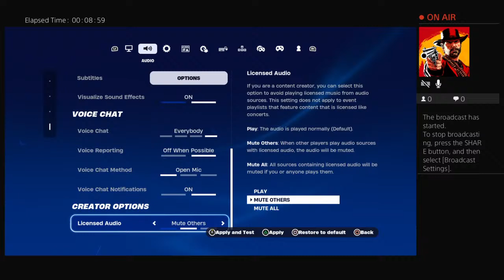PS4 Fortnite solo stream and saying stuff